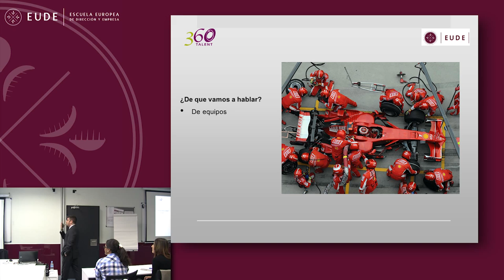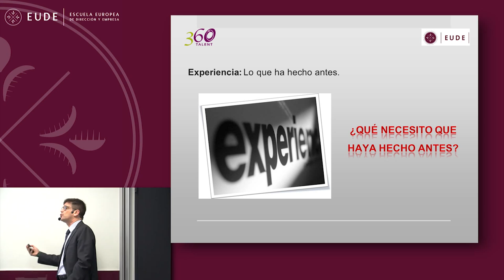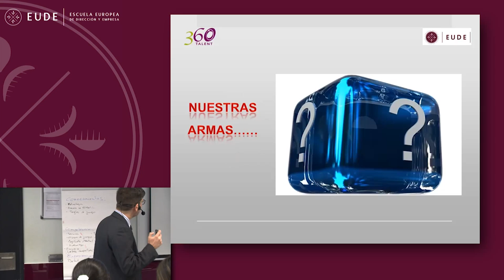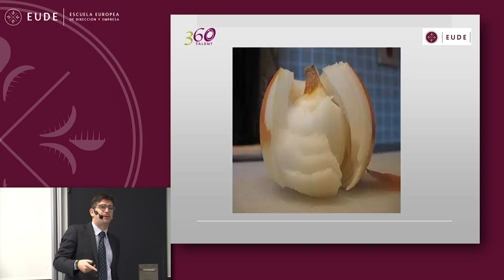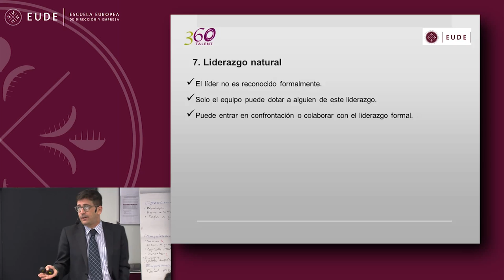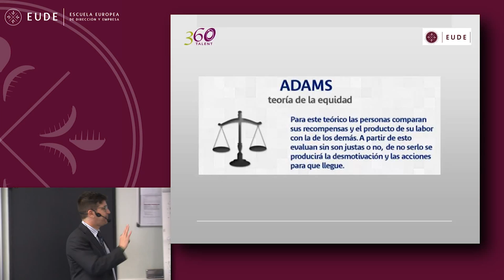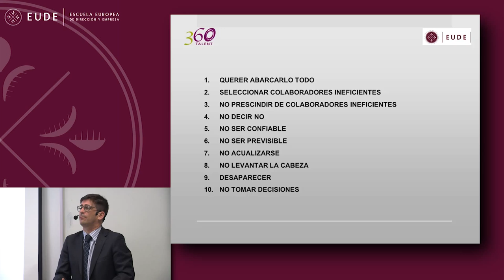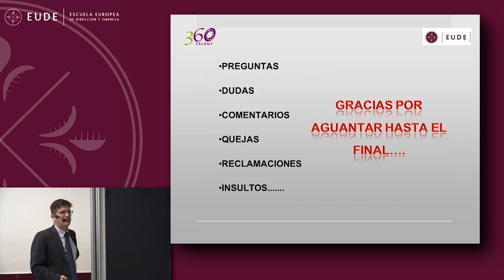20150115 CONFERENCIA sin copy Cómo gestionar Equipos Sebastián Martín